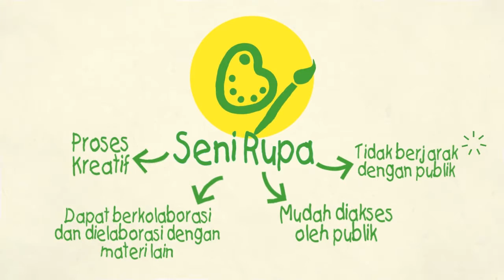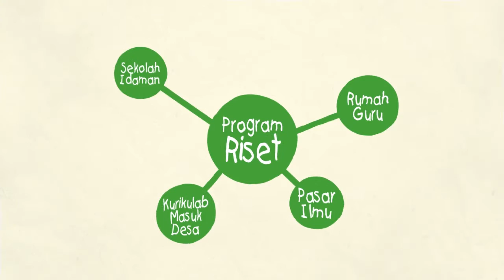[PAMERAN SENI RUPA] [Motiongraphic] Apa itu Festival EkstrakurikuLab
Ekstrakurikulab is an art festival that highlights issues of education ranging from its method, curriculum, system and its policy. Ekstrakurikulab aims to transforms these educational issues with artistic, creative, participatory and inspiring approaches.
Series of Ekstrakurikulab activities will be performed with laboratory approaches which include collaborations from various education practitioners such as students, teachers / educators, academics, university students, and public in general.

The main event will be the exhibition that exhibit the artworks of various Indonesian and International
artists with variety of medium such as installation, video artwork, performance art, public art, and participatory art that includes the use of data or archives.

ekstrakurikulab.serrum.id